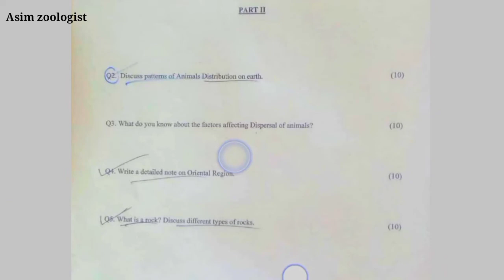Zoogeography and palaeontology past paper 2020 | zoology past papers | BSC | BS @Asim Zoologist